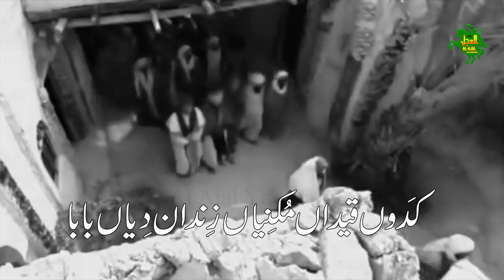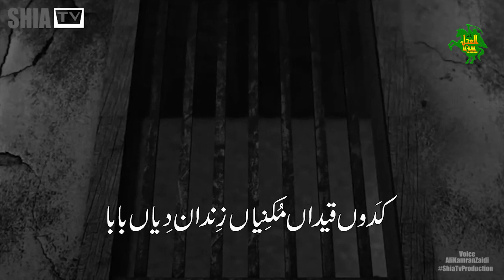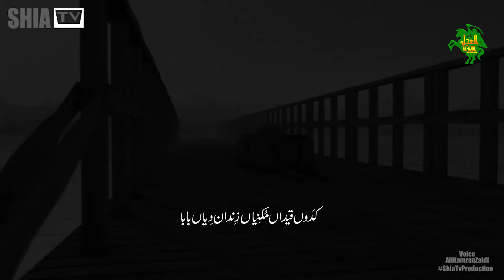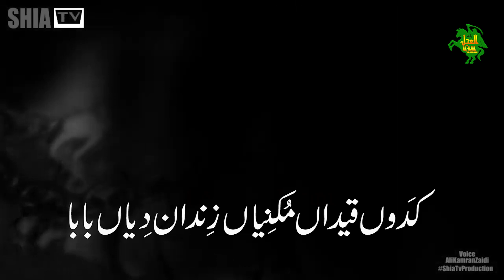NOHA 2021 | KADON QAIDAN MUKNIAN | ZAHID KHAN | alajalyaimam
Reciter: ZAHID KHAN
Poet: IMRAN RAZA (UK)
Video: ALI MOHSIN
Audio & Mixing: MASROOR AL HASSAN
Post: KK11 Productions

Set Kadon Qaidan Muknian as your
Caller Ring Back Tune
MOBILINK Type Get space 661024 and send to 230
TELENOR Type ST 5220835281 and send to 230

Du_UAE : 11162839
Vodafone_Qatar : 11162839
Viva_Bahrain : 11162839
Lebara_Saudia_Arabia : 11162839
Oreedo_Oman : 11162839
Omantel : 11162839